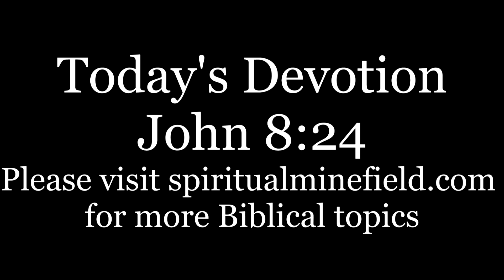Today's Devotion: John 8:24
In John 8:24, Jesus said that if you don't believe who He claimed to be, you will die in your sins. Who is Jesus? Please, listen to the video.

If you pray to the wrong Jesus, how will you reach Him? Read the Scripture daily so that you may be filled with the truth.